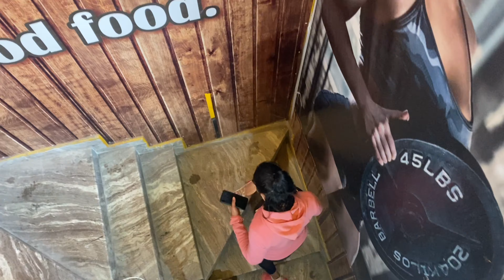How To Start Beginner workout in Gym for Men And Women By Pahal Nutrition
How To Start Beginner workout in Gym Men And Women By Pahal Nutrition

नमस्ते दोस्तों अगर आप भी अपने वजन से परेशान हैं और आपका वजन नहीं बढ़ रहा है या वजन कम नहीं हो रहा है तो आप हमारी वेबसाइट से डाइट चार्ट प्रोटीन पाउडर मंगवा सकते हैं

अगर आप हमसे बात करना चाहते हैं या फिर अपना डाइट चार्ट बनवाना चाहते हैं तो आप हमारे इस नंबर पर कॉल कर सकते हैं=